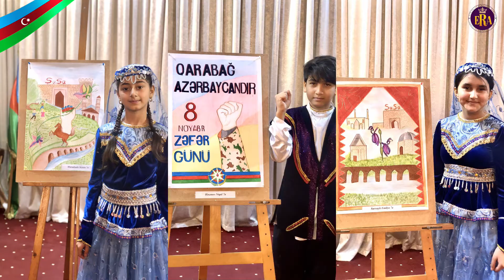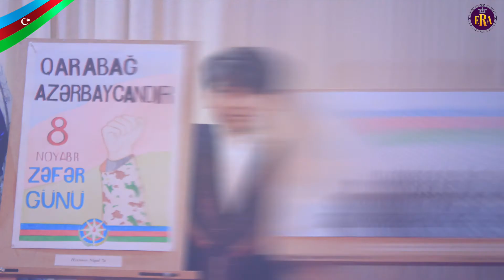Zəfər Gününə həsr olunmuş rəsm sərgimiz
Zəfər Gününə həsr olunmuş rəsm sərgimizə Xoş Gəlmisiniz 🎨 Bəyənməyi və paylaşmağı umutmayın 🙏🏼